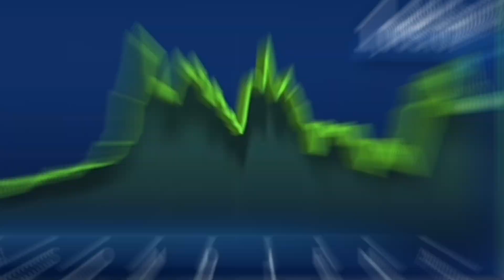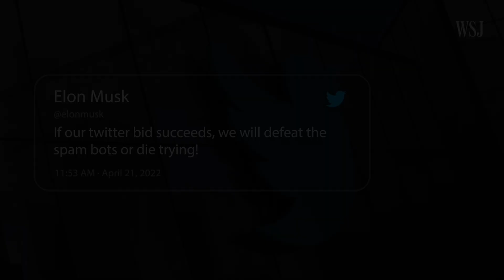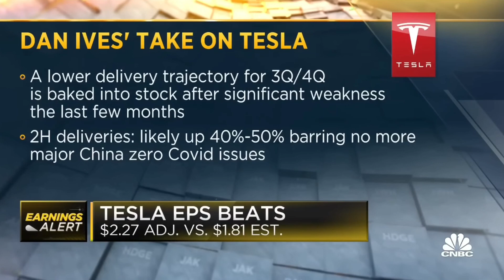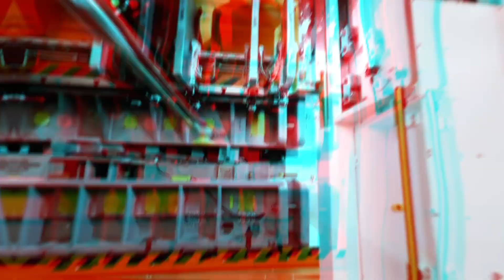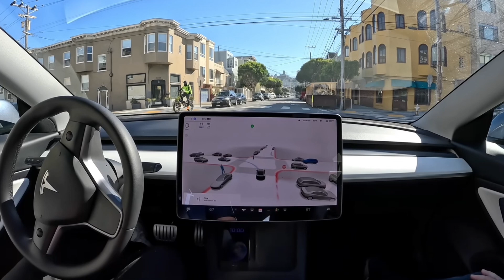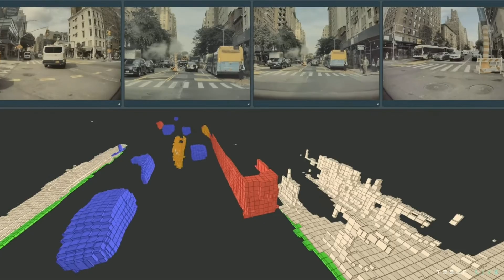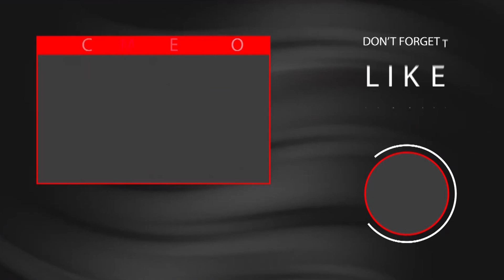Should you SELL TSLA?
🎁👨‍💻Limited Time: Get up to 15 free stocks and a $10 bonus when you deposit $1 with moomoo

Tesla stock is currently struggling to rise above $200, despite recording massive revenues in the previous quarter and increasing delivery to a high rate. However, although these fundamentals do not reflect in Tesla’s stock price, its recent values seem to show that there are better days ahead for investors.

New investors are flocking to buy Tesla at these discounted prices! So why all the FUD?

Number 1 channel to stay updated on everything to do with Tesla Stock (TSLA) and your Tesla shares. We keep you well informed on Elon Musk, Tesla news, Tesla price predictions, Tesla Stock Financials and Tesla stock analysis.